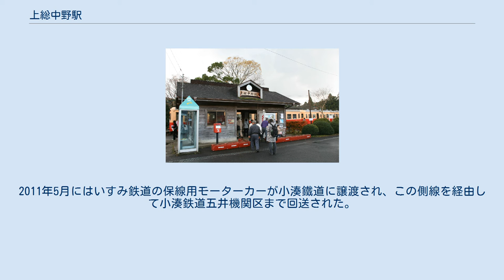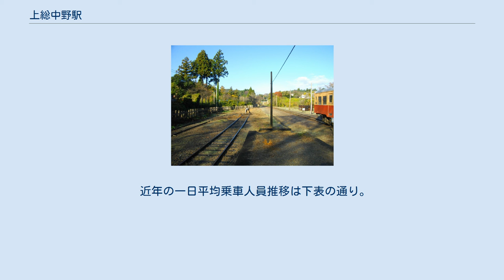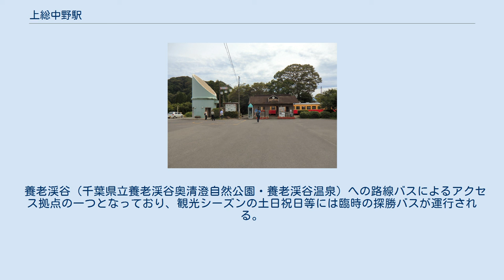上総中野駅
上総中野駅（かずさなかのえき）は、千葉県夷隅郡大多喜町堀切にある、小湊鐵道・いすみ鉄道の駅である。
小湊鉄道線・いすみ線が乗り入れ、接続駅となっている。
 小湊鉄道は当初、内房線の五井駅と外房線の安房小湊駅を結ぼうとしていた。
一方で、当時の国鉄（現:いすみ鉄道）は大原駅と木更津駅を上総亀山駅を通じ、現在の久留里線を経由して結ぼうとしていた。
2つの成らなかった房総横断線が当駅で接続した。
小湊鉄道線で唯一市原市でなく大多喜町にある。
 小湊鐵道・いすみ鉄道それぞれに単式ホーム1面1線を有する地上駅。
駅舎に接するホームを小湊鉄道が、奥側のホームの片面をいすみ鉄道が使用する。
2路線が接続するが無人駅となっており、有人時代は1989年辺りまで木造の駅舎が存在していたほか、国鉄（後:JR東日本）の職員が常駐して小湊鐵道側の駅業務とタブレットの取り扱いを行っていた。
ただし、駅施設自体は小湊鐵道が管理していたため、窓口で販売された国鉄→JR東日本の乗車券には、発行駅に私鉄の管理駅を示す丸囲みで「社」の記号がついていた。
 駅構内には公衆トイレはないが、駅舎に向かって左側に公衆トイレ（竹をモチーフにした建造物）がある。
 小湊鐵道といすみ鉄道の本線はそれぞれ車止めになって接続していないが、駅舎と反対側にある側線で接続されており、乗客の取り扱いはできないもの車両の往来だけなら可能になっている。
2011年5月にはいすみ鉄道の保線用モーターカーが小湊鐵道に譲渡され、この側線を経由して小湊鉄道五井機関区まで回送された。
なお、有人駅時代は島式ホームの駅舎側も小湊鐵道が使用し、両線のレールが接続されていた。
 小湊鐵道側は養老渓谷駅 - 当駅間の列車本数が1日6往復（平日）、5往復（休日）である。
また、小湊鉄道線・いすみ線とも列車の停泊がなく、そのまま折り返す。
 1日平均乗車人員は以下の通りである。
 紅葉のシーズンには観光客で賑わう（2008年11月29日） 「中野駅」 停留所 いずれも小湊鐵道バス（大多喜車庫）の運行。
 養老渓谷（千葉県立養老渓谷奥清澄自然公園・養老渓谷温泉）への路線バスによるアクセス拠点の一つとなっており、観光シーズンの土日祝日等には臨時の探勝バスが運行される。